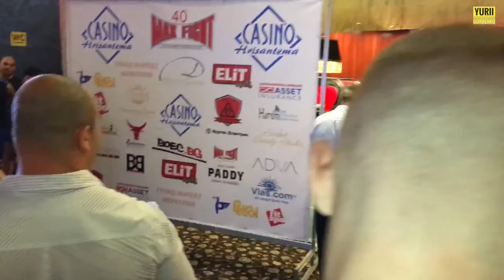Behind-the-scenes in Bulgaria of Yurii Gorbenko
Bulgaria, Svetyvlast : At. Djambazov VS Y.Gorbenko, MAX FIGHT 40